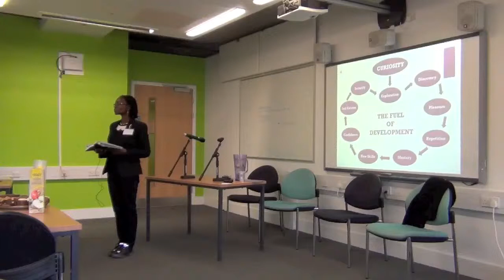Child in Time Conference: Discussant 3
Professor Ann Phoenix, Director of the Thomas Coram Research Unit (TCRU), Institute of Education (IoE), University of London, comments on the presentations given by Dr Virginia Morrow (Oxford) and Mary Robson (artist and social educator).